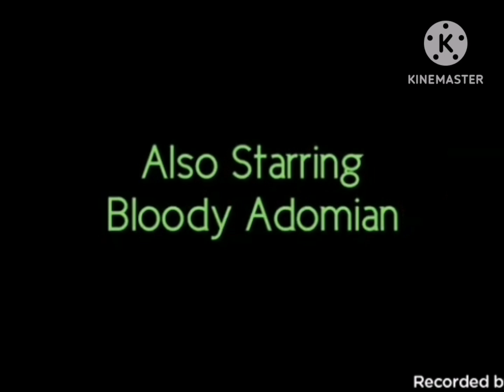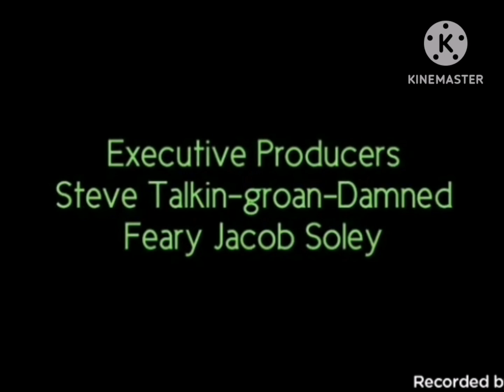Little Einsteins Treehouse of horror Quincy xxiv End Credits 2012